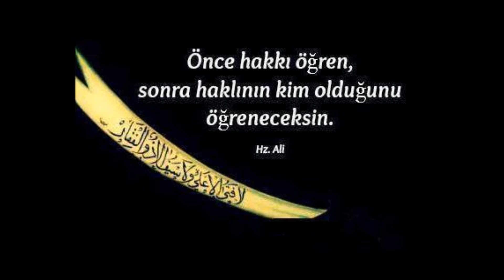KALİ ÖĞRENİMİ - (JKD-575)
TÜRKİYE WUSHU FEDERASYONU